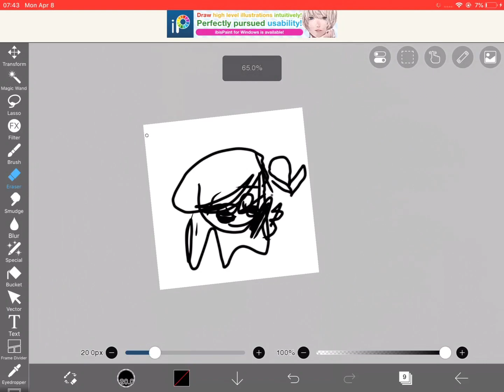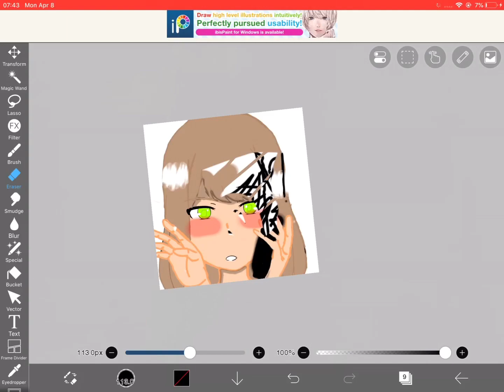do you sopprt 9 years old art?😁